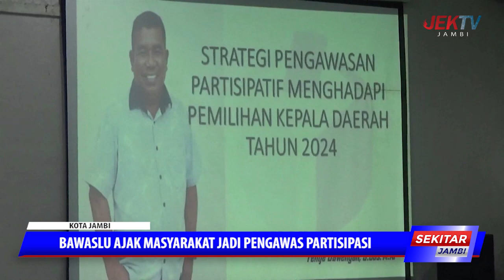MENUJU PILKADA 2024 BAWASLU AJAK MASYARAKAT JADI PENGAWAS PARTISIPASI